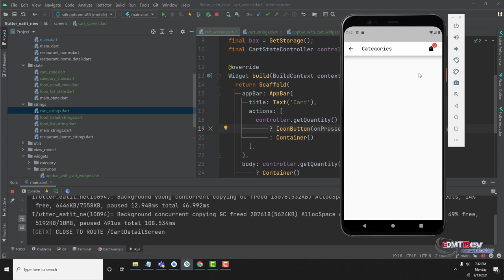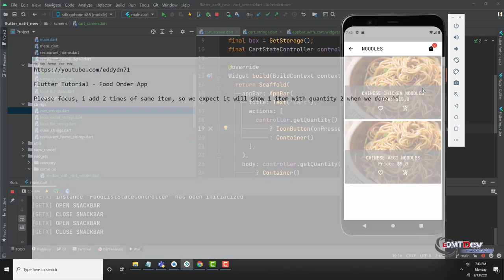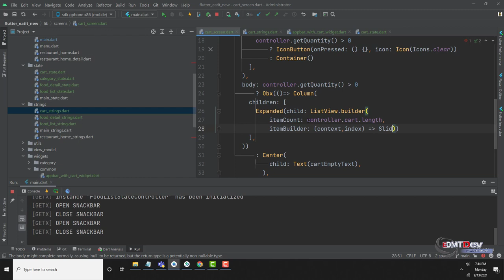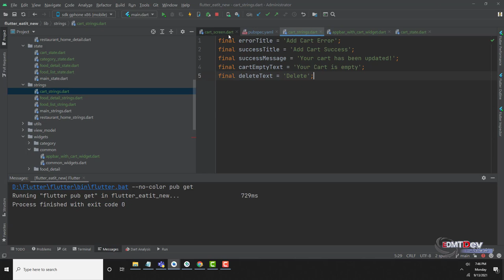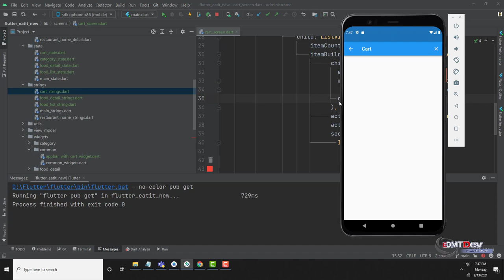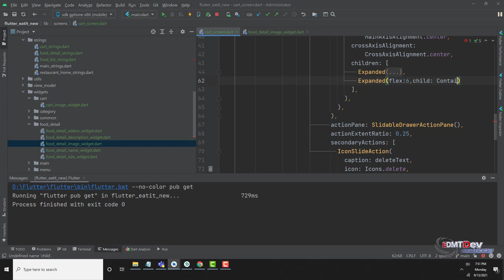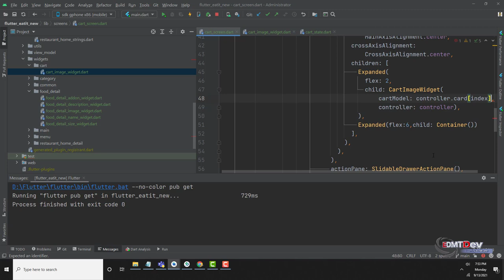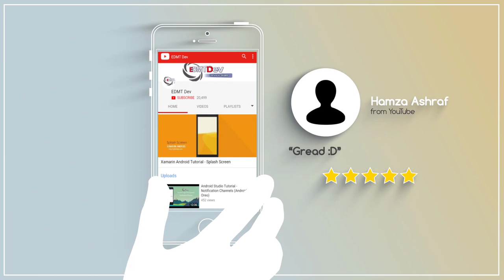Flutter Tutorial - Order Food App #22 Display Cart Image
In this tutorial , i will show you how to load item of Cart and display it